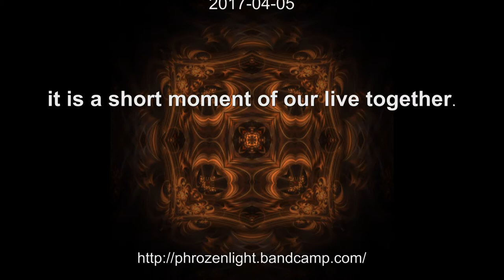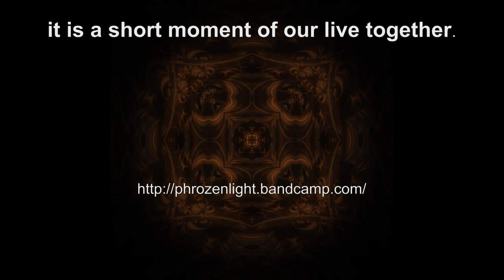it is a short moment of our live together